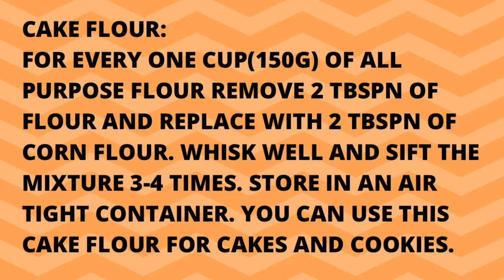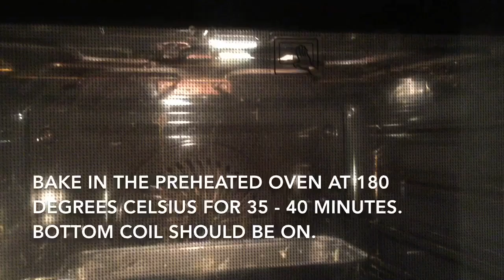Lemon pound cake with lemon glaze|லெமன் கேக்|citronkaka med citronglasyr|Moist lemon cake & glaze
Hi friends welcome to foodfromhost cookery channel. In today's video we will learn how to make simple and easy Lemon pound cake with lemon glaze with less ingredients. This is a super soft super rich and very simple recipe. you can make this teatime cake for your family and guests.
Ingredients:
For Lemon cake:
All purpose flour/maida
Powdered sugar
corn flour
Unsalted butter/ salted butter
eggs
Lemon zest
Lemon juice
For Lemon glaze:
Powdered sugar
Lemon juice